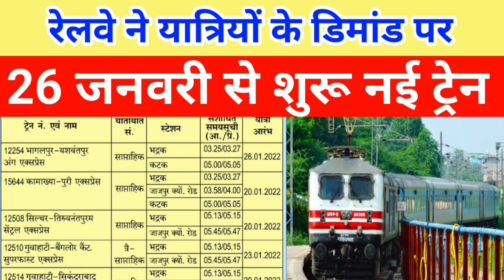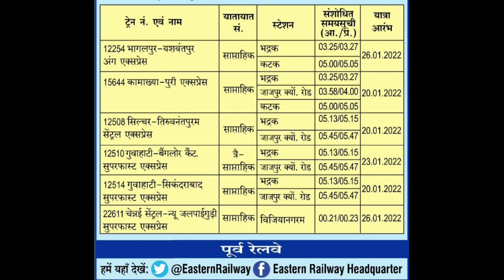26 जनवरी से चलने वाली नई ट्रेन |26 January new special train list| today new special train list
senior citizen concession not allowed for this train/quota/class,
senior citizen concession in special trains,
senior citizen railway ticket concession,
train ticket senior citizen concession tamil,
train ticket senior citizen concession
new train list today,
new train list today news,
bihar new train list,
train list new update,
new special train list 2021

mumbai se bihar ke liye train,
mumbai to bihar train
pune se patna train,
pune se patna ka train,
pune se patna jaane wali train,
pune se patna jane wali train,
pune se delhi delhi se patna,
pune se patna ke liye train,
pune se patna express,
patna se pune ke liye bus,
pune se patna special train
chhindwara train kab chalegi,
chandigarh se train kab chalegi,
train kab chalegi train kab chalegi,
chhattisgarh me train kab chalegi,
chandigarh bandra train kab chalegi,
general train kab chalegi,
okha guwahati train kab chalegi,
gandhidham se train kab chalegi,
gaya kiul train kab chalegi,
train gadi kab chalegi,
shri ganganagar train kab chalegi,
gadwal train kab chalegi,

2021 mein train kab chalegi,
up me train kab chalegi,
up mein train kab chalegi,
local train kab chalegi news,
passenger train kab chalegi news,